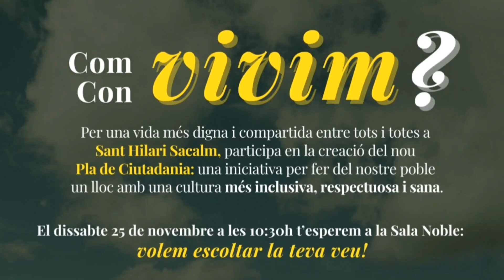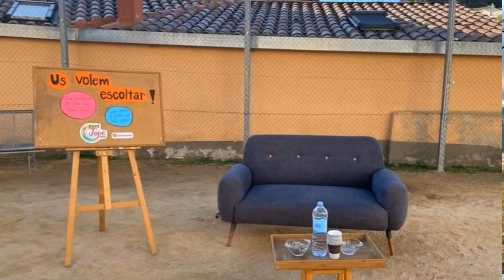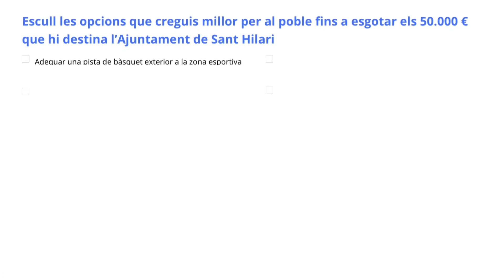L'Ajuntament Informa 11: Pressupostos Participatius 2023